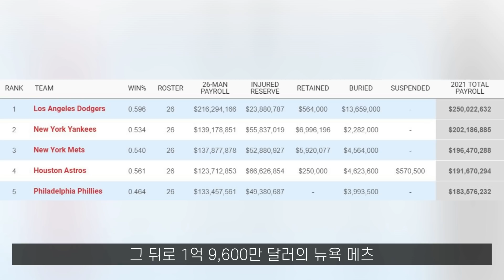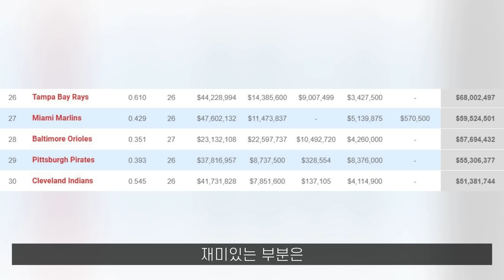'아메리칸리그 1위' 탬파베이의 환상적인 투수 운영 | 이승용 MLB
연봉 총액 하위권 탬파베이가 잘하는 이유